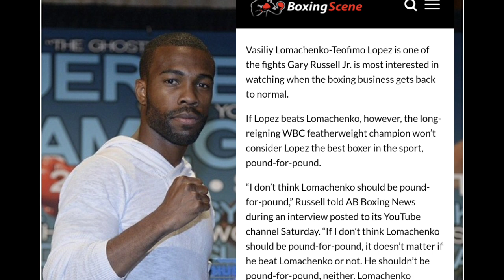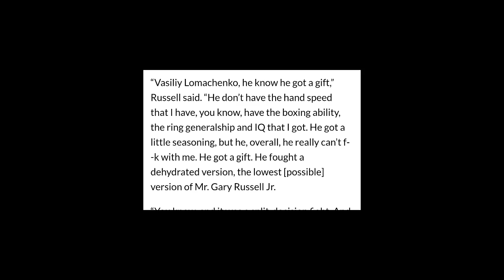GARY RUSSELL JR : LOMACHENKO NOT BETTER THEN ME!! HE GOT A GIFT! NOT P4P!!